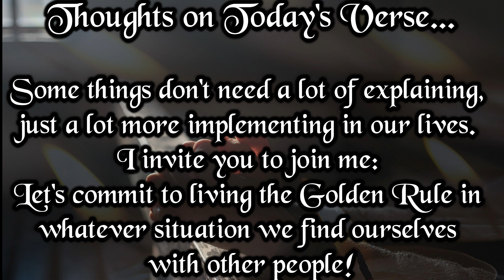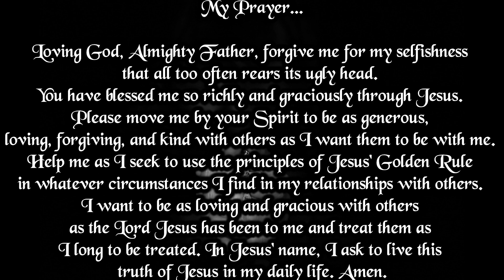Verse And Prayer For The Day | 12th July 2024 | Bible Verse | My Life With God